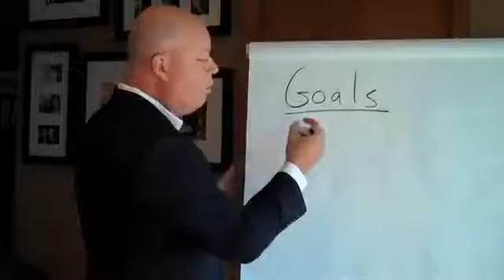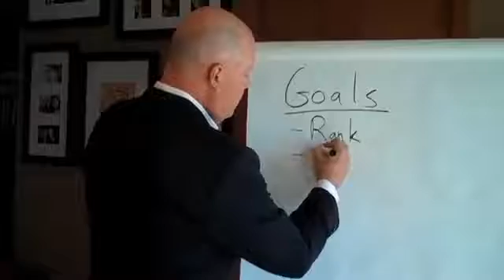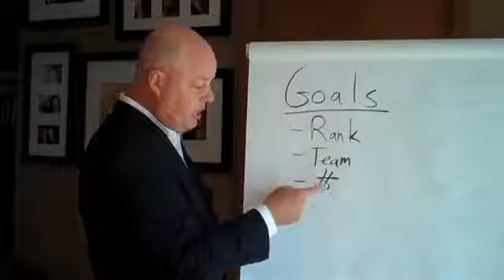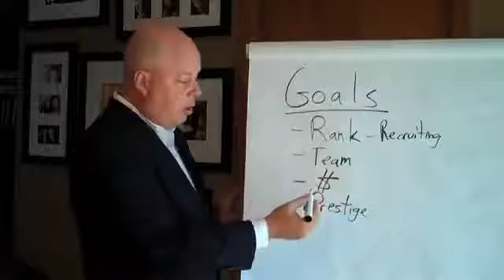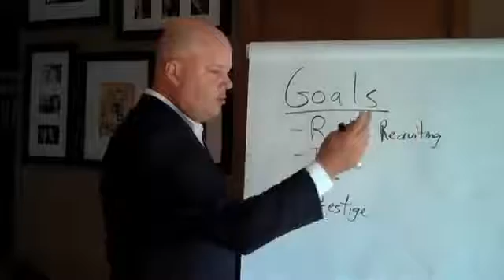TEAM GOYA Jeunesse Training Inner Circle #2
Jerry Fontanez, Luis Torres, Tommy Chen, Carlos Blanco